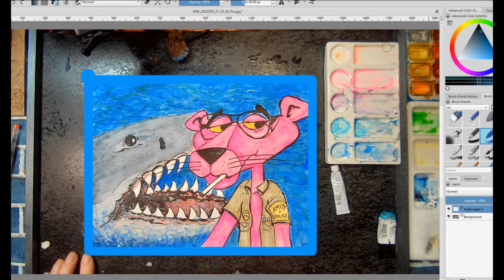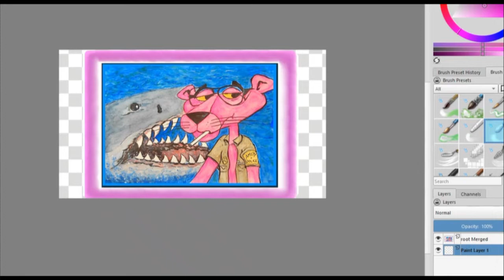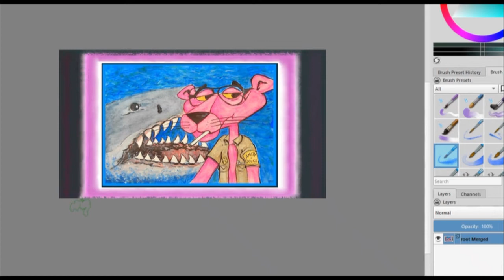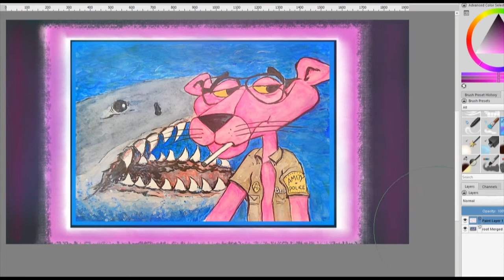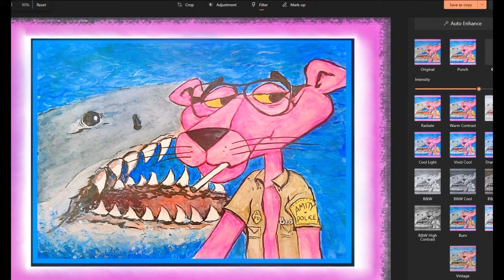Pinky and the Shark (watercolor)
Pink Panther / Jaws Mashup in watercolor